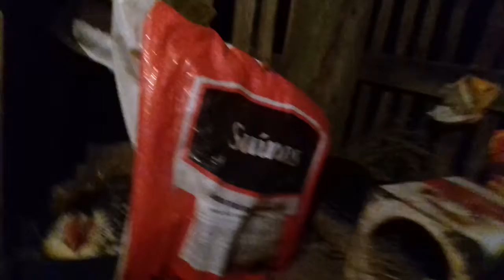Acabo o drama